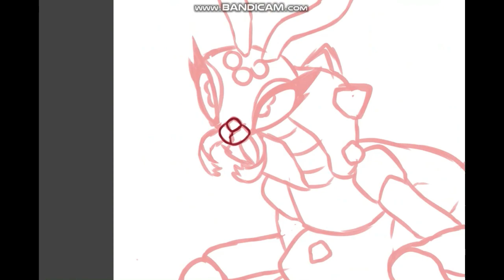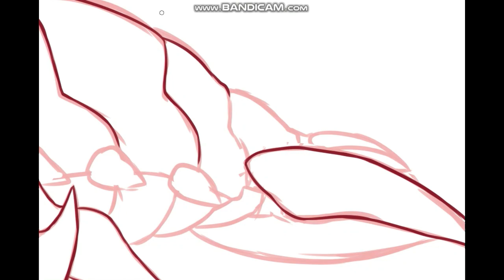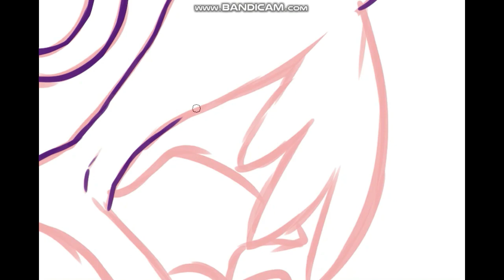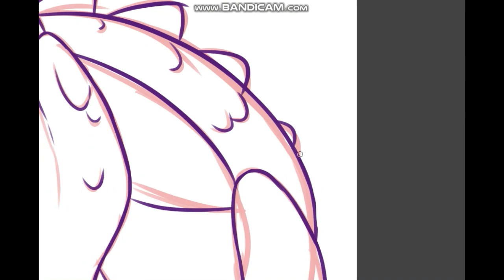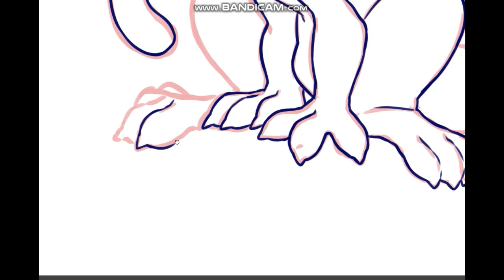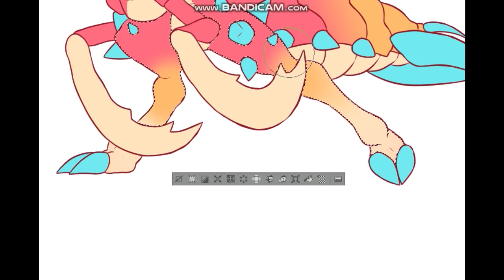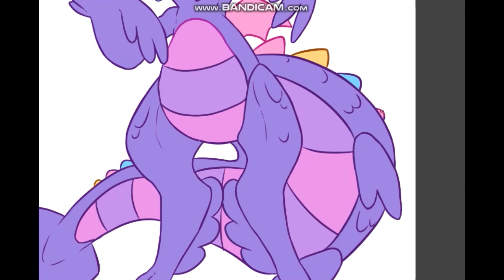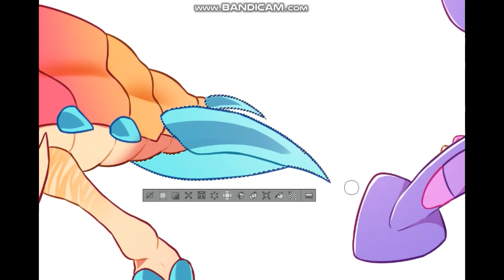:Bugz n Chams: speedpaint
it was for a character trade, if i didn't hold myself, i would have drawn all of their characters, they are too cute!!!